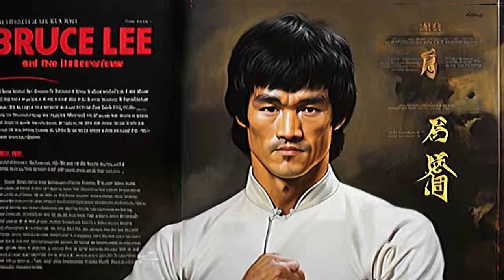Bruce lee life story - no one believe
Unleashing the Dragon: The Untold Story of Bruce Lee.
Embark on a riveting journey into the life and legacy of the legendary Bruce Lee in 'Unleashing the Dragon: The Untold Story of Bruce Lee.' Explore beyond the martial arts icon we all know, delving into untold anecdotes, personal struggles, and the indomitable spirit that made Bruce Lee a global phenomenon. This documentary-style exploration goes beyond the kicks and punches, offering an intimate look at the man behind the legend. Get ready to be inspired, motivated, and enlightened as we unveil the untold chapters of Bruce Lee's extraordinary life.